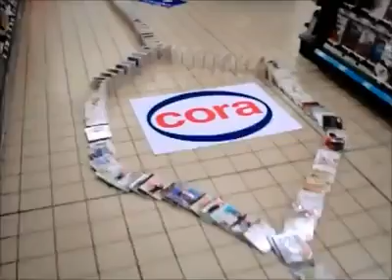Nuda v obchodě